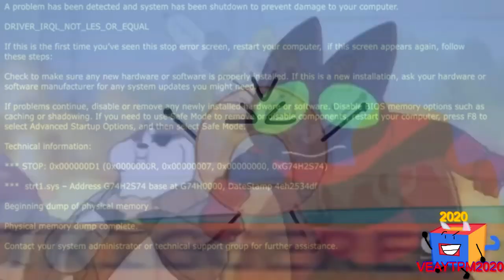YTP Tennis Round 10 Vs BlueYoshi19830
Your Turn BlueYoshi19830